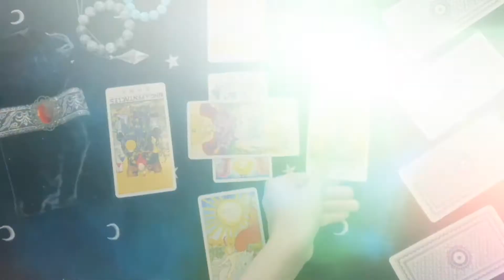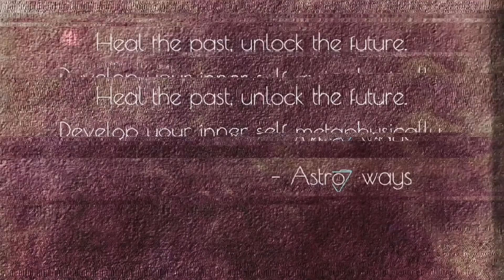Bazi e23 - Special charts - What makes you different from others?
Heal the past, unseal the future. Develop your true inner self metaphysically.